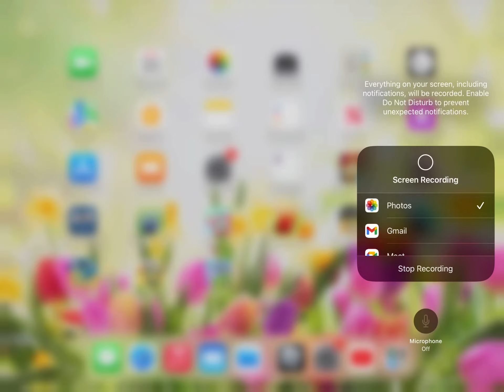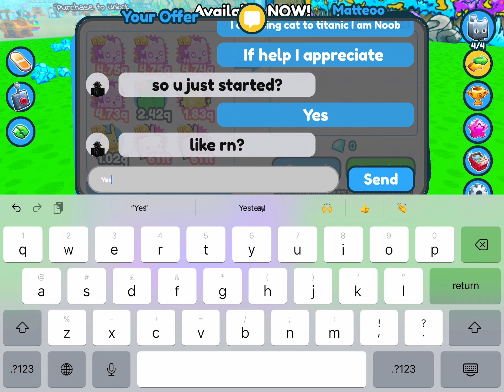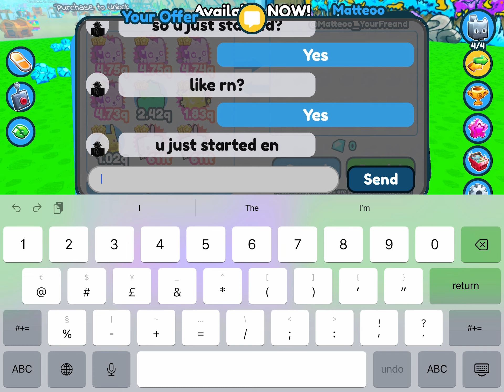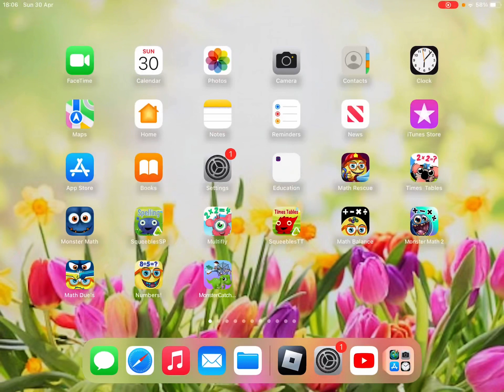Cat to titanic series part 6